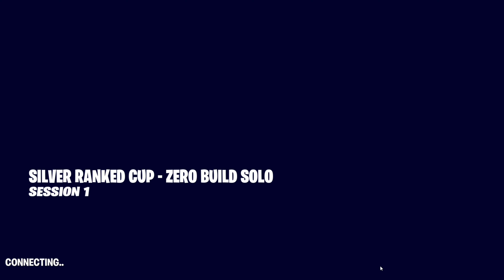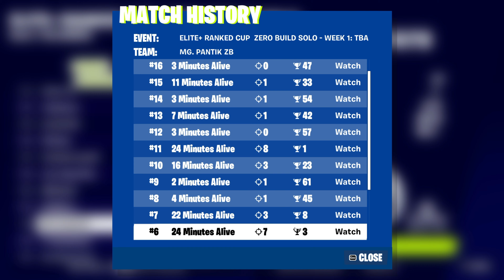I will NEVER play this Tournament again (Solo ZB Ranked cup)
What´s up guys, today I'm going to show you the absolute worst tournament ever. I was very angry and played it for 4 hours. It's really challenging to sit on it for 4 hours, but I did it! I will show you highlights from Tournament.
Make yourself comfortable and here it is!

Duo: @portylukZB
Pocket: @pocketcz95

0:00 INTRO
0:25 Game 1
1:01 Game 2
2:16 Game 3
2:26 Game 4
2:36 Game 5
3:12 Game 6
5:12 Game 7
6:16 Game 8
6:34 Game 9
7:00 Game 10
8:22 Game 11 (WIN)
10:57 Game 12
11:13 Game 13
11:56 Game 14
12:14 Game 15
12:54 Game 16
13:06 Last game
15:07 SCOREBOARD